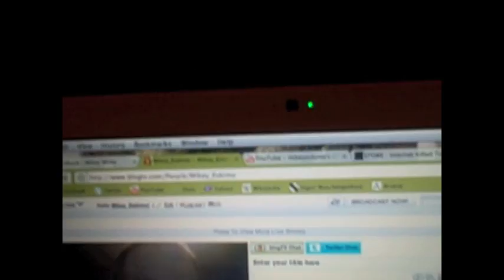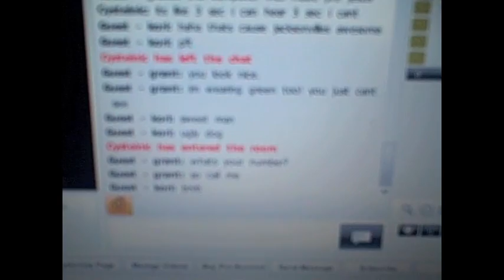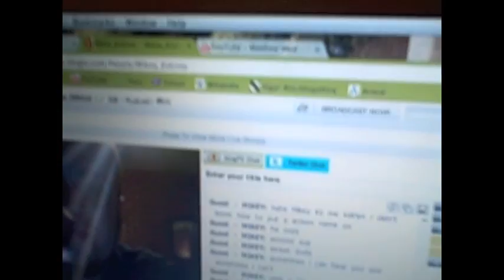(Day 31) BlogTV ROCKS!! (2-24-10)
With Great Beard Comes Great Responsibility

I'm making one video a day for a whole year!

Please watch and help support me!

Also Check Out: CTFxc and ShayTards!